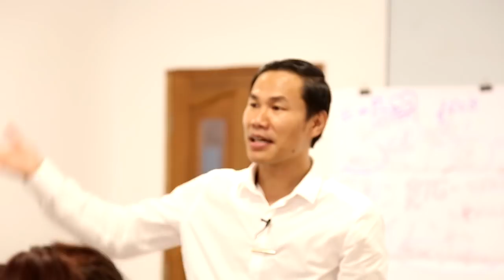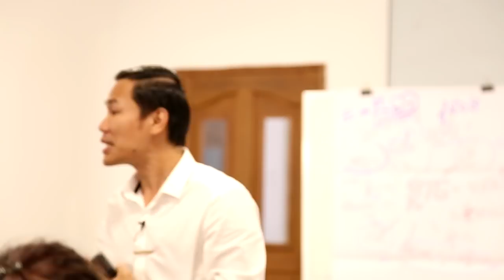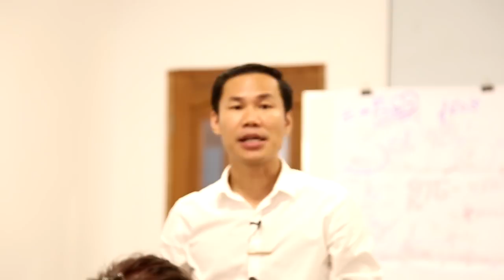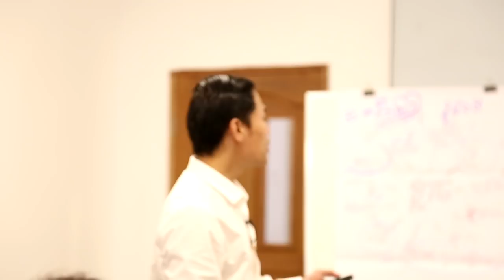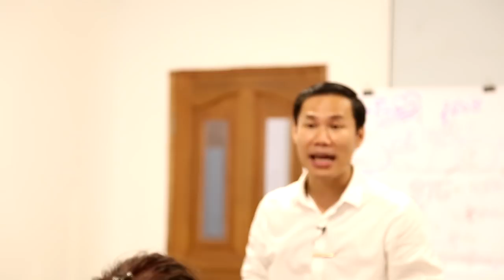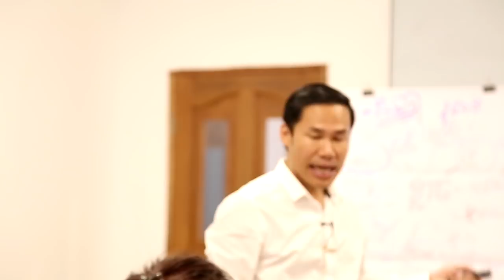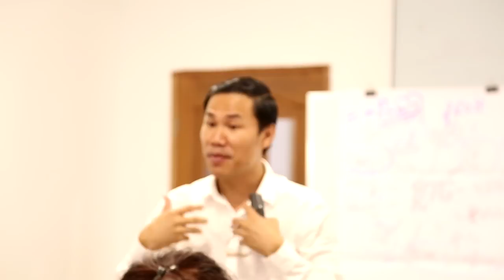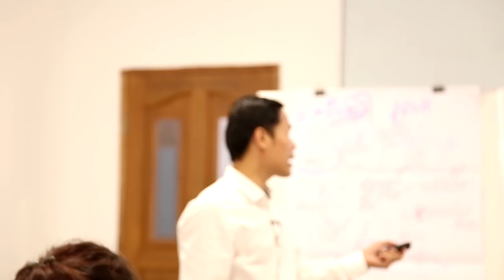មនុស្សអត់ចិត្ត​ ដោយលោកគ្រូ ឃីម​​ សុខហេង -Learning for Success Institute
មនុស្សអតចិត្ត ដោយលោកគ្រូ ឃីម​​ សុខហេង -Learning for Success Institute
 ឬទាក់ទងផ្ទាល់មកលេខទូរសព្ទ 010/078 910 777 / 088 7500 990